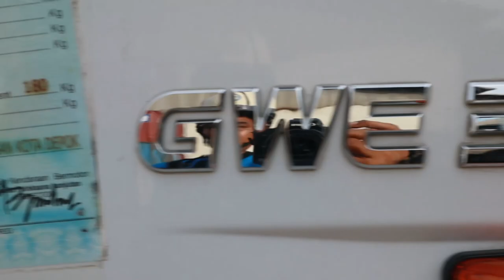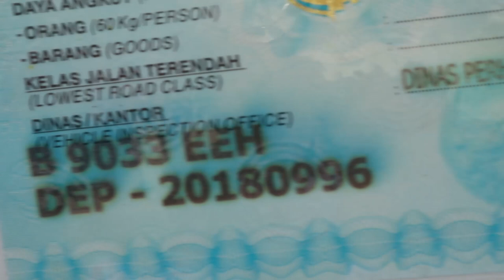MUAT !! TRUCKING EXCAVATOR PC 1250 Berat 70 ton diatas LOWBED UD TRUCK NISSAN QUESTER GWE 370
Proses loading unit  excavator pc 1250 sp berat 70 ton ex.tambang kalimantan yang akan di kirim ke turki.
Gmana keseruannya yuk tonton video nya